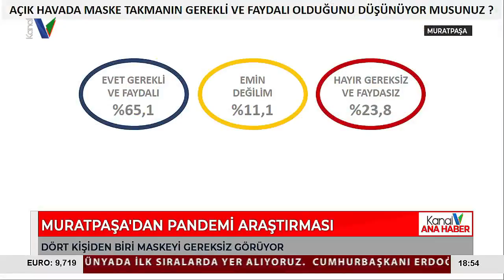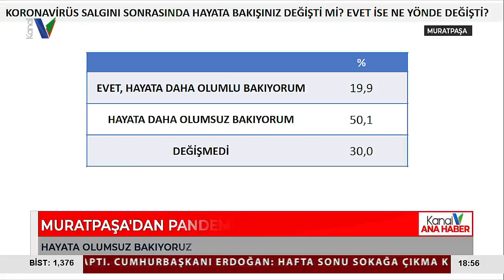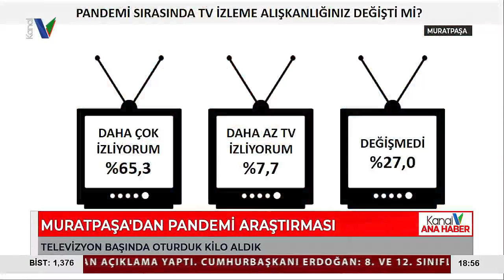Muratpaşa'dan Pandemi Araştırması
ANTALYA’DA MURATPAŞA BELEDİYESİ’NİN ‘PANDEMİNİN PSİKOLOJİK ETKİLERİ’ BAŞLIKLI ARAŞTIRMASINA GÖRE, BİR YILI AŞKIN SÜREDİR DEVAM EDEN SALGINDA TÜRKİYE’DE YAKLAŞIK 2 KİŞİDEN BİRİ KİLO ALDI, DÜZENLİ SPOR YAPAN HER 4 KİŞİDEN BİRİ SPORU BIRAKTI. ARTIK HAYATA DAHA OLUMSUZ BAKTIĞINI SÖYLEYENLERİN ORANI YÜZDE 50.1 OLURKEN ANKET KATILIMCILARININ YÜZDE 23.8’İ HALEN AÇIK HAVADA MASKE TAKMAYI  ‘GEREKSİZ VE FAYDASIZ’ GÖRDÜĞÜNÜ AKTARDI.